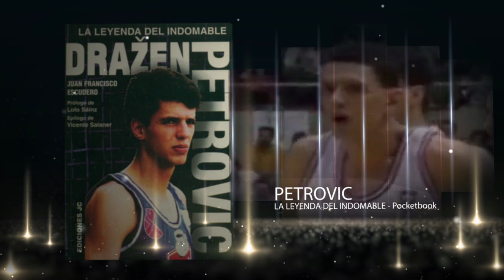Basketball Hero. Clip de leyendas. Basketspirit.com Tu tienda favorita de baloncesto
Visita Basketspirit.com y descubre el Baloncesto de Leyenda.
Próximamente en las mejores canchas.